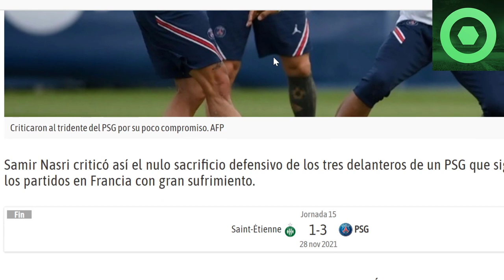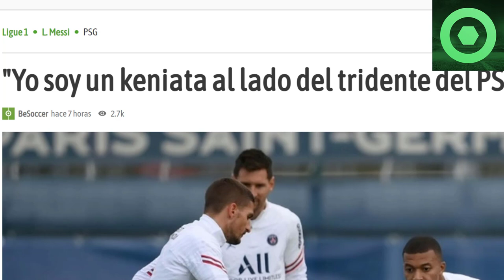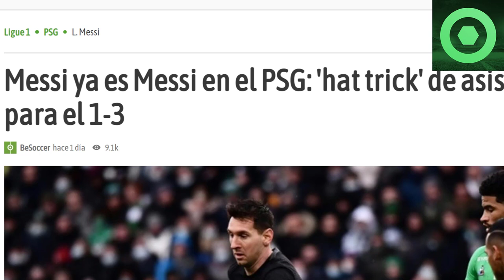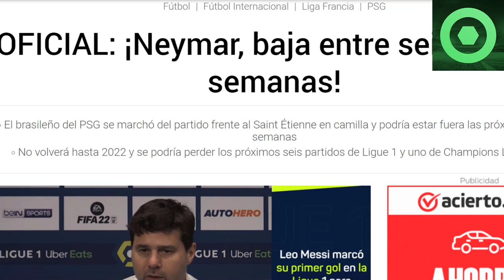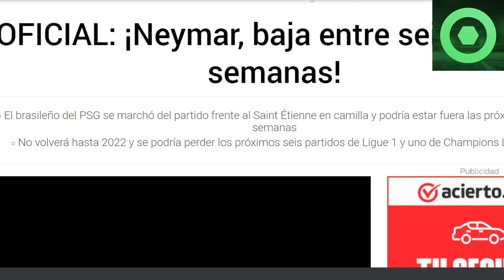⚠️¡OJO!⚠️HUNDEN a LEO MESSI 🔴 ️MALAS NOTICIAS de NEYMAR 🟥 DURO G0LPE a MESSI, NEYMAR y MBAPPÉ 🟥